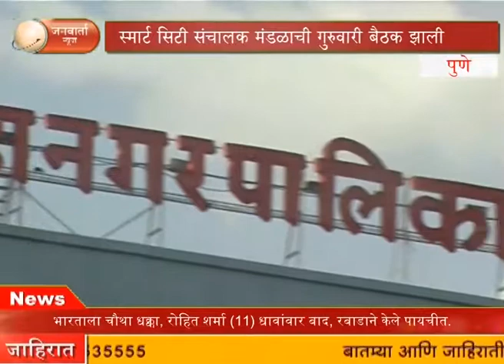Smart City Director Board Meeting Done | स्मार्ट सिटी संचालक मंडळाची गुरुवारी बैठक झाली